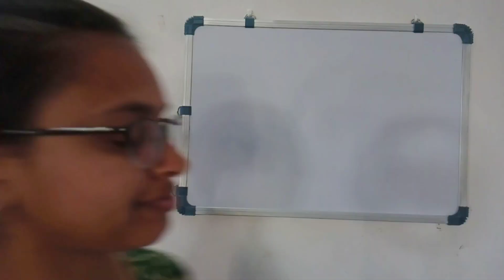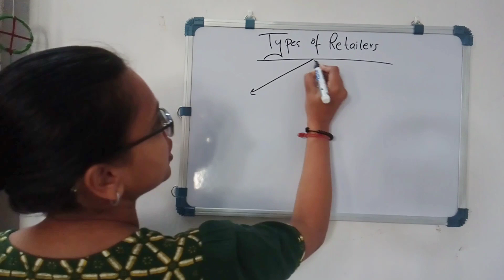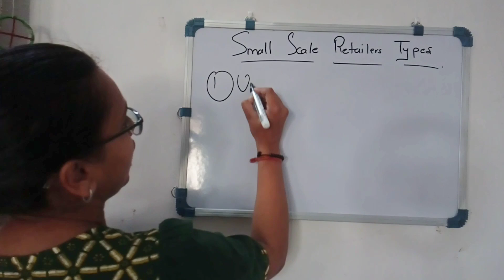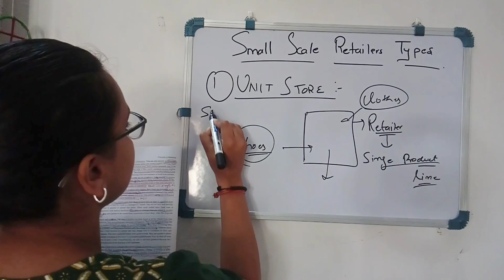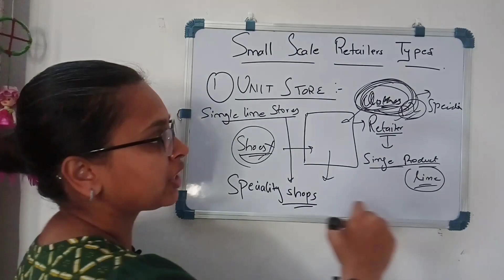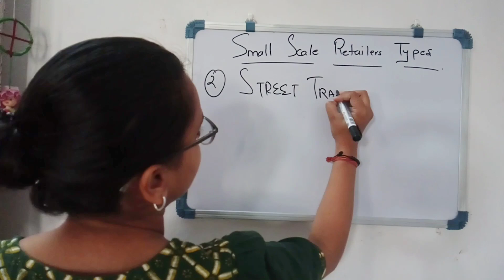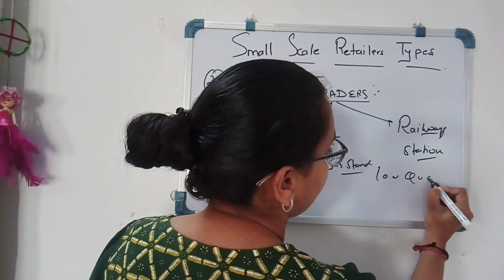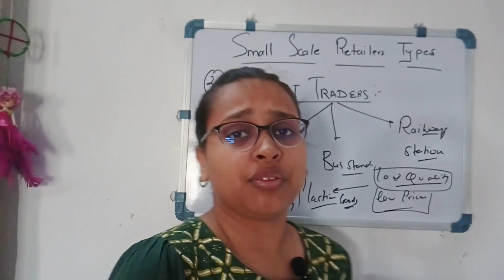Types Of Small Scale Retailers-Unit Store;Street traders